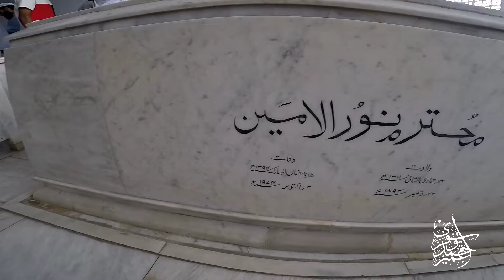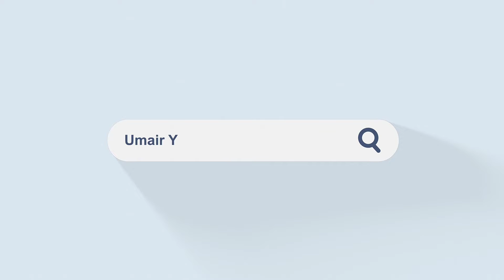75th independence Day special Mazare Quaid Karachi 14 August 2022